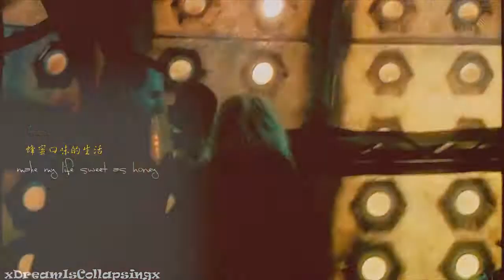Christmas Wishlist 2012 ❅ 1 year anniversary LOL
Finally it's Christmas :D
And it's my first year on YT yay ! well not exactly one year but anyway i'm really glad that i've come so far :) with the support from all of you !

I'm really happy that i've met some many amazing people here on Youtube. You're all so kind and wonderful.
As i've seen others making their wishlist, i thought why not give it a try. I'm not really sure how this works though :) i hope i get it right.

so here's my list :D really it's short lol
Wish#1. Everyone a happy christmas :)

Wish#2. A video of my fandoms :) or any ships from them like. Ten/Rose, eleven/rose, Loki/Darcy, Johnlock, SS/HG

Wish#3. A background!or a watermark ! I totally sucks at editing photos o.0 So i'd be really glad if i can get one.

Wish#5. Meet more new people/vidders !

I think that's it. Real short :)

Thanks ;]

Song : sweetness-jay chau